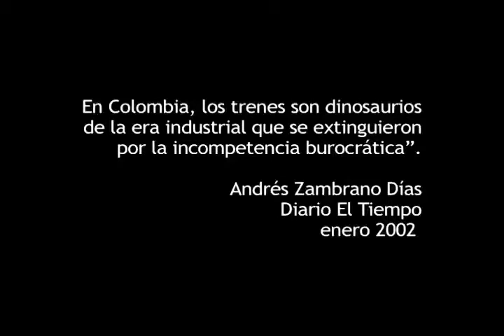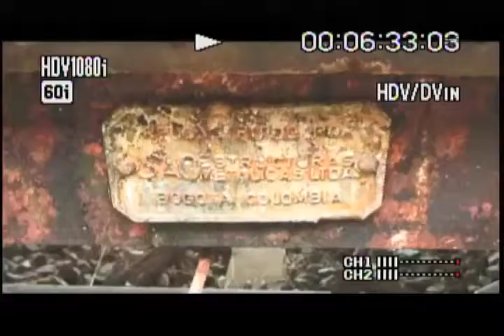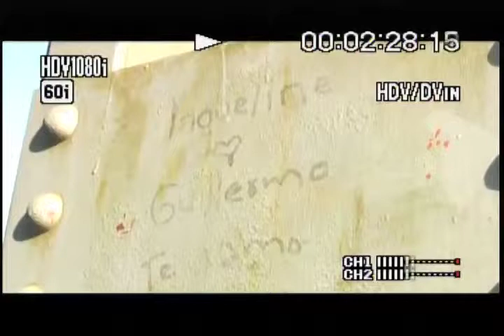Work in Progress Expreso